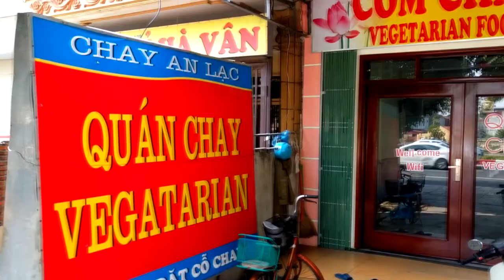Ninh Binh / Trang An Grottos // Tallest Pagoda in SEA // Vietnam Week 3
One of the highlights of our time in Vietnam has been touring through the Trang An Grottoes on a small boat with a lady rower. Relatively inexpensive and less touristy than the Tam Coc boat tour.